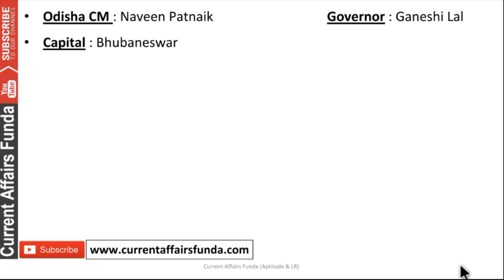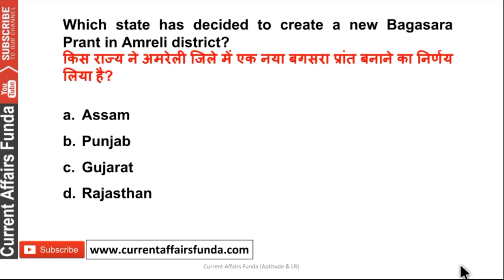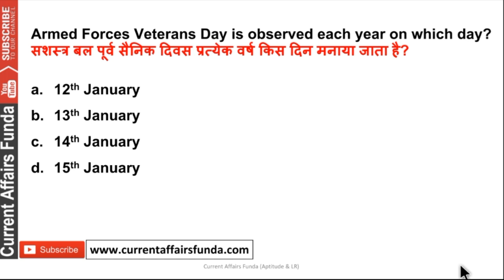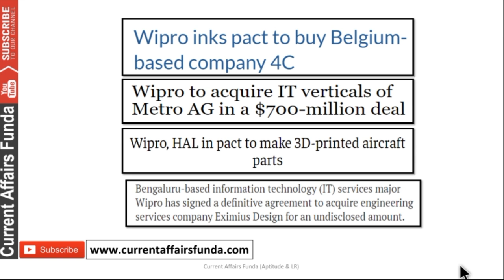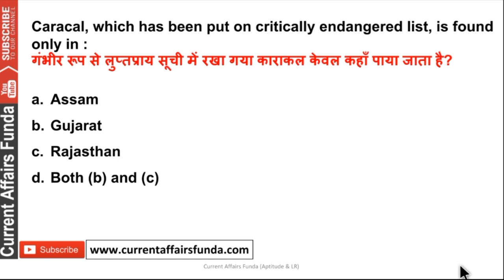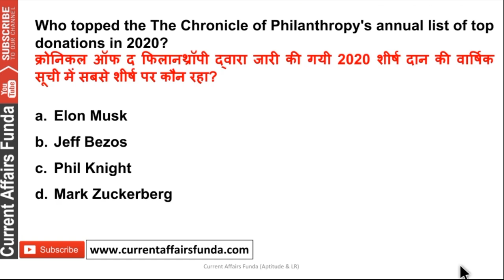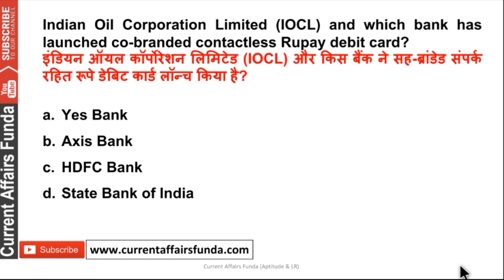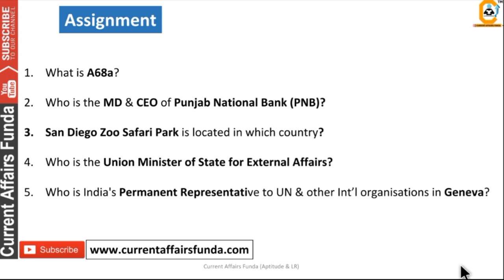14 January Current Affairs MCQ 2021 | 14 January Daily Current Affairs | Current Affairs Today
1. 👉 *Daily MCQ 20+ MCQ*
2. 👉 *Weekly MCQ 100+ MCQ*
3. 👉 *Monthly Best 500+ MCQ*
7. 👉 *for PDF Visit Website*

8. 👉 *Telegram पर हमें JOIN करे*

14 January Current Affairs MCQ 2021 | 14 January Daily Current Affairs | Current Affairs Today ,14January Current Affairs MCQ 2021, 14 January 2021 Current Affairs MCQ , 14 january 2021 current affairs

About us :
Our Work :
1.Quantitative Aptitude
2.Logical Reasoning
3.Current Affairs Weekly Wise
4.Computer Aptitude
5.English Language